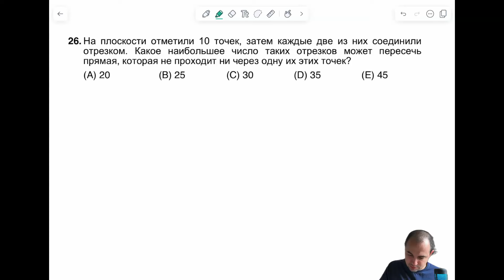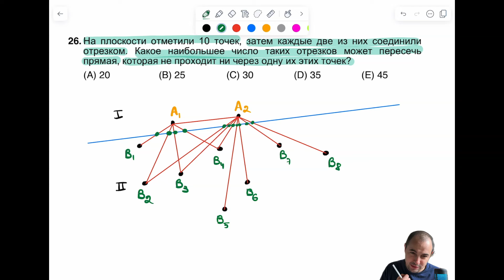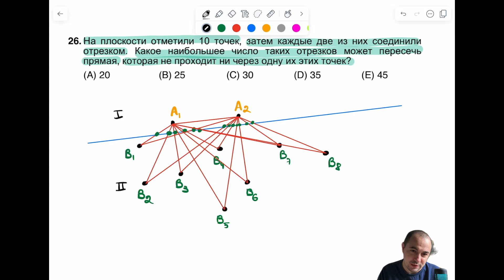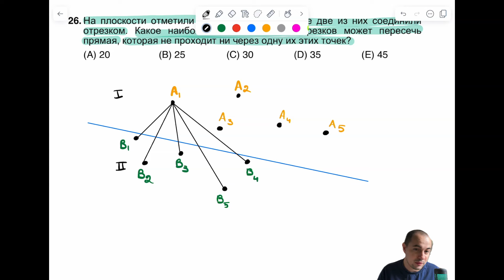Непростая задача из Кенгуру